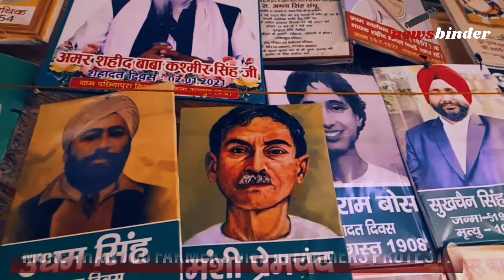More than 700 farmers died in farmers protest । Farm Laws Repealed । Samyukt Kisan Morcha। news